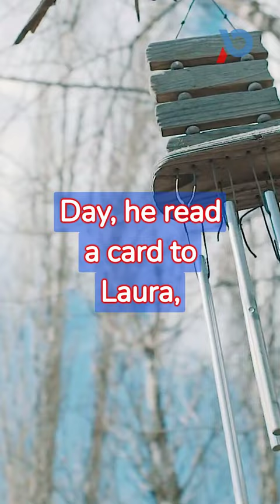Jon and Laura Grant: Inspiring TBI Recovery Journey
Jon and Laura Grant Inspires Millions Through Traumatic Brain Injury Recovery